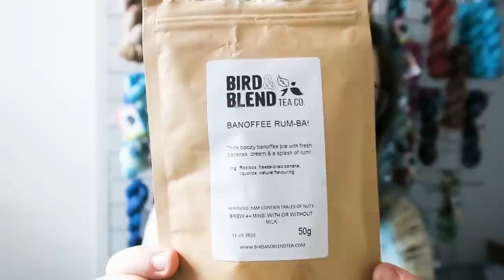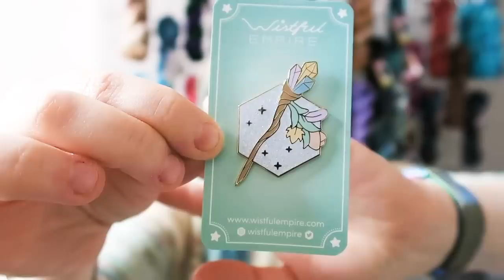Episode 49: Ignore The Tangled Yarns ¦ The Corner of Craft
Hello everyone! I'm back in action again! Not that I was ever out of action... I was just a bit rubbish with podcasting. Sorry about that! Hopefully I've make it up to you with a lovely long podcast today.